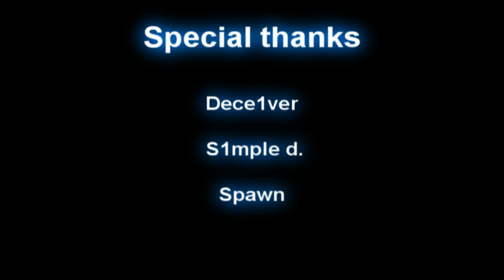SeVie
Мой 2ой мувик по Counter-Strike:Source все моменты с кв и миксов , теперь в мувике не только мои моменты ,но и моменты других игроков.